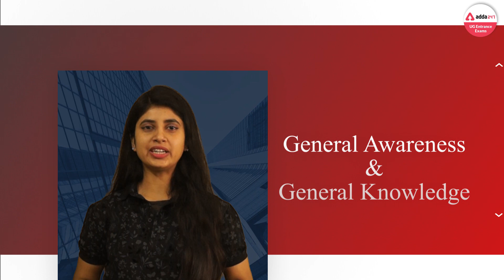CUCET BATCH TRAILER | CUCET 2022 Preparation | Free CUCET Batch Course